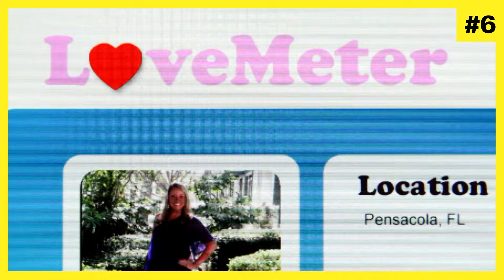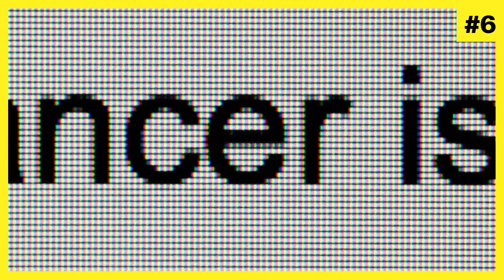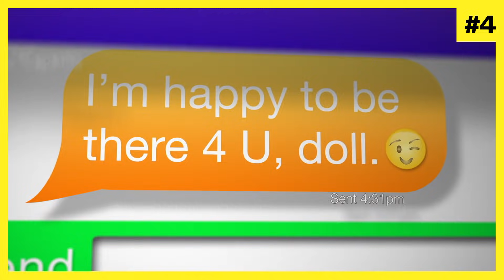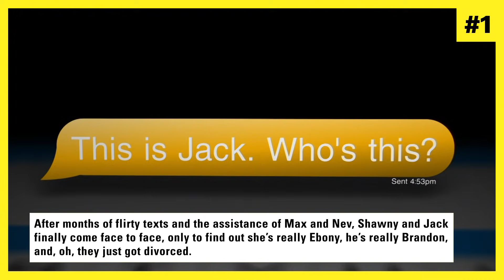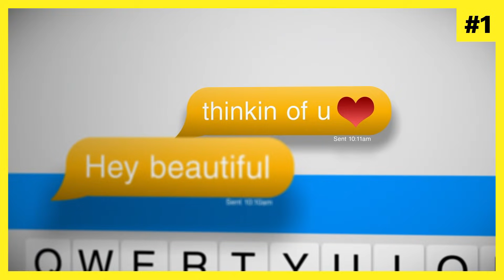6 People Catfished By Someone They Knew IRL | MTV Ranked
A look back at some of the most devious people in ‘Catfish’ history, who tricked their friends, cousins, and even spouses!

More from MTV:
Catfish Official YouTube channel: